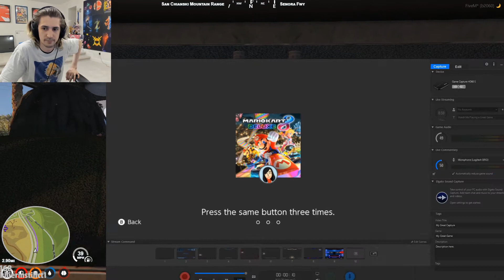MARIO KART | xQcOW | GTA 5 - Daily Highlights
= Social Media

[00:00] Grand Theft Auto V Highlight #1: Mario Kart

[00:41] Grand Theft Auto V Highlight #2: Tony tells Buddha a secret

[01:38] Grand Theft Auto V Highlight #3: xQc takes soda as an example

[02:35] Grand Theft Auto V Highlight #4: XQC cures a wheelchair bound man

[03:00] Grand Theft Auto V Highlight #5: WICKED

[03:27] Grand Theft Auto V Highlight #6: OMEGALUL

[04:03] Grand Theft Auto V Highlight #7: The best RP in history.

[05:00] Grand Theft Auto V Highlight #8: Pog

[05:30] Grand Theft Auto V Highlight #9: cop stalling drive again

[05:55] Grand Theft Auto V Highlight #10: Greatest Camera man of all time

[06:22] Grand Theft Auto V Highlight #11: car disappears during chase

[06:50] Grand Theft Auto V Highlight #12: Kraken

[07:36] Grand Theft Auto V Highlight #13: x doesn't like competition

[08:14] Grand Theft Auto V Highlight #14: Bayvon rescues a hostage